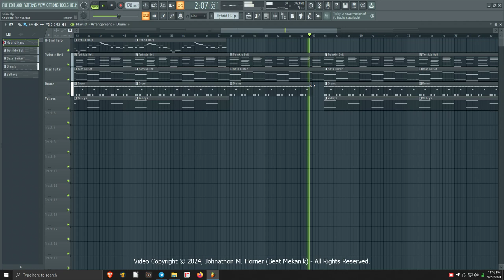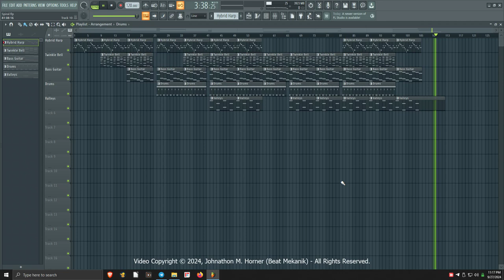[FREE FOR PROFIT] Downtempo R&B Type Beat - "Spiral"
100% original, high-quality beats and melodies crafted with passion.
    I DO NOT use AI generated music. Each song is crafted by hand from the ground up.

If this channel has helped you out in any way, donations are greatly appreciated: